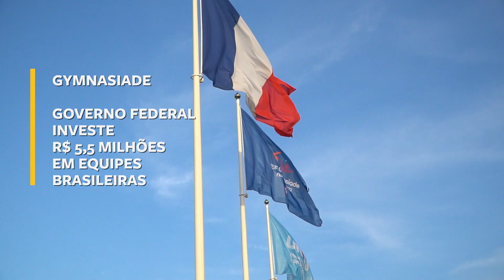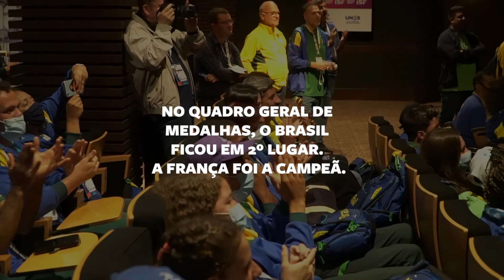Gymnasiade 2022 - Normandia, na França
Quarenta e cinco ouros, 45 pratas e 36 bronzes, num total de 126 medalhas. A delegação brasileira encerou Gymnasiade, na França, com uma campanha histórica e na vice-liderança do quadro geral de conquistas. O título ficou com os anfitriões, que somaram 130 pódios e 51 ouros. A competição esportiva escolar reuniu 3,4 mil atletas de 69 países e foi encerrada neste domingo, 22.05. A equipe nacional embarcou com 230 representantes, de 22 Unidades Federativas, e atuou em 20 modalidades. Dezenas são integrantes do Bolsa Atleta, programa de patrocínio individual do Governo Federal.

A maior delegação da história do país na competição viajou amparada por um Termo de Fomento de R$ 5,5 milhões do Ministério da Cidadania destinado à Confederação Brasileira do Desporto Escolar (CBDE). O ministro da Cidadania, Ronaldo Bento, esteve no encerramento do megaevento. O secretário especial do Esporte do ministério, Marcelo Magalhães, acompanhou a competição.

“Chegar aqui na França e ver uma delegação deste tamanho, com 230 atletas e paratletas, mais a comissão técnica, sabendo que nosso esporte de base, na plataforma escolar, foi recuperado, ressurgiu, é muito gratificante”, afirmou Ronaldo Bento, diante de centenas de integrantes da delegação na Normandia. “Isso é um legado de Estado, de País, de vocês. A realidade é que não existe dinheiro público, existe dinheiro que o gestor administra, que vem do cidadão e tem que voltar para o cidadão. Tem de voltar para a sociedade, como a gente tem feito, com respeito a esse recurso de todos nós”, completou. |

Segundo Ronaldo Bento, o investimento no esporte de base e escolar tem sido a tônica dessa gestão. “A gente apostou veementemente na inversão da pirâmide, por determinação do presidente da República”, citou Ronaldo Bento. Ele lembrou a retomada dos Jogos Escolares Brasileiros (JEB’s), em 2021, após um hiato de 17 anos, a modernização do Bolsa Atleta e a criação de uma categoria voltada para o esporte escolar no Auxílio Brasil como alguns dos destaques do período.